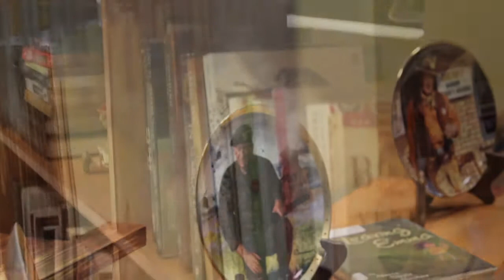Chameleon Theatre - We Gather Together - Official Trailer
The Chameleon Theatre Circle Presents

by Vicki Riba Koestler

Directed by Scott Gilbert

WORLD PREMIERE! Thanksgiving is coming, and Cele and Alicia have no idea what chaos it will bring into their lives! These two sisters, who couldn't be more different, have lived together and depended on each other for more than fifty years. They know everything there is to know about each other - or do they? Their comfortable routine is upended when they meet Jennifer, a local college student, and David, who lives across the street. When these four characters cross each others' paths, nothing will ever be the same. This cranky, charming comedy, in which elaborate deceptions, surprising revelations, and key lime pie all play prominent roles, was one of the winners of Chameleon's New Play Contest in 2010!

Cast:
Alicia: Dorian Lenore Potter
Cele: Lisa Graham-Peterson
Jennifer: Amelia Mohn
David: Joe Awada

Crew:

Set Design: Ursula K. Bowden
Lighting & Sound Design: Dietr Poppen
Stage Manager: Corinna Knepper Troth
Technical Liaison: Andi Billig
Producers: Andrew Troth & Jim Vogel

Performances:
Friday, November 11 at 7:30 pm
Saturday, November 12 at 7:30 pm
Sunday, November 13 at 2:00 pm
Monday, November 14 at 7:30 pm - Industry night!
Friday, November 18 at 7:30 pm
Saturday, November 19 at 7:30 pm
Sunday, November 20 at 2:00 pm

Tickets are $20 at the Burnsville Performing Arts Center box office ($17 for seniors, students, audio description patrons, and groups of 8 or more). Prices include facility fees. may include additional fees.